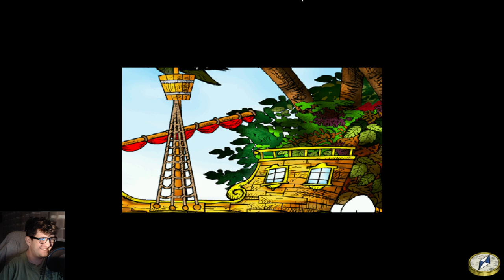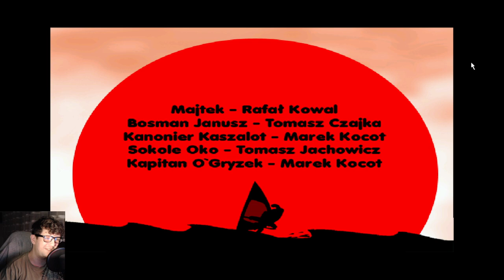Reksio i Skarb Piratów! [PC] #2 [FINAŁ!] - Skarb Odebrany!